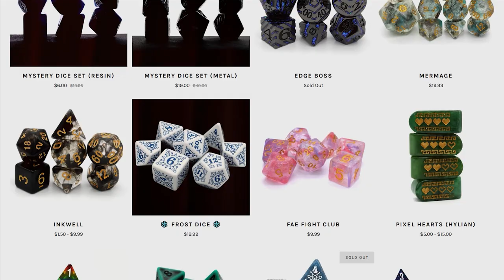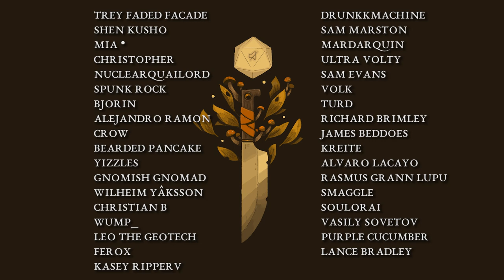Folk & Dagger #17 - Into The Ziggurat | Perilous Storytelling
A half-elf, bird, cat, and a giant armored enigma walk into an evil wedding cake.

Get the Folk & Dagger campaign shirt!